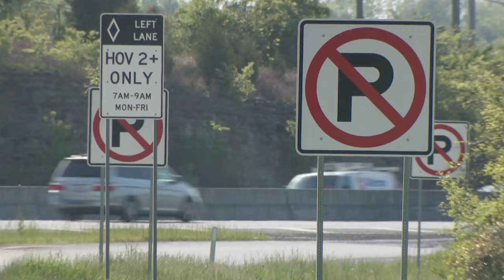Man helps La Vergne Police capture suspect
James Snyder found himself in the right place at the right time to help the La Vergne police department Monday morning.